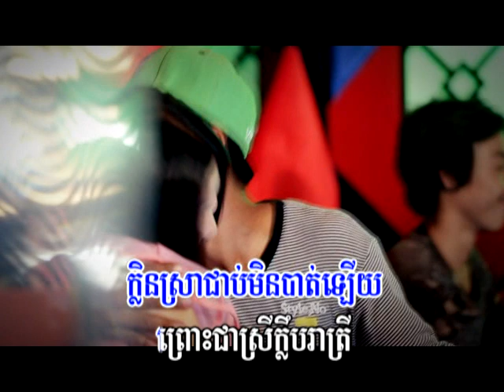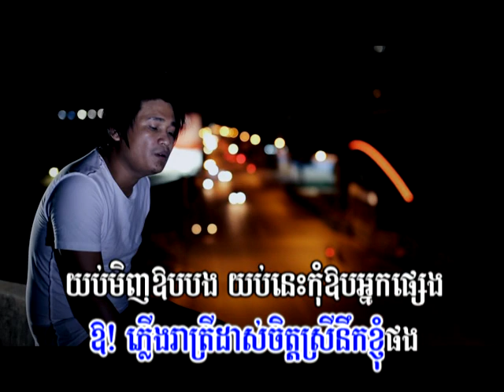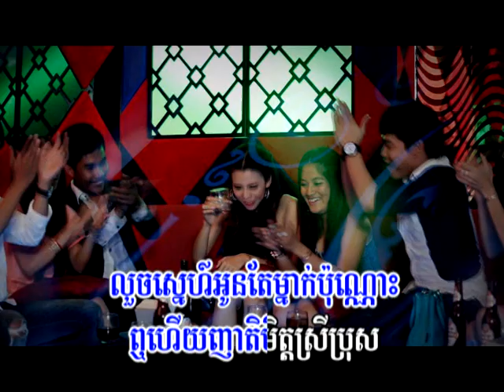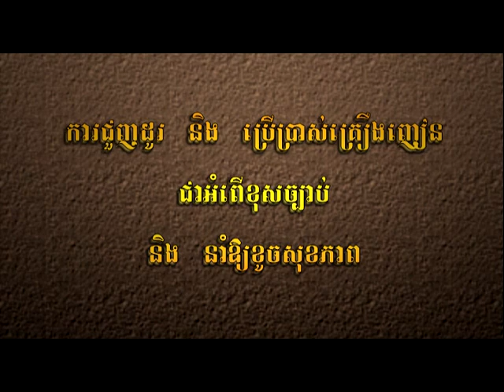Town DVD Vol 14-17 Karaoke Song